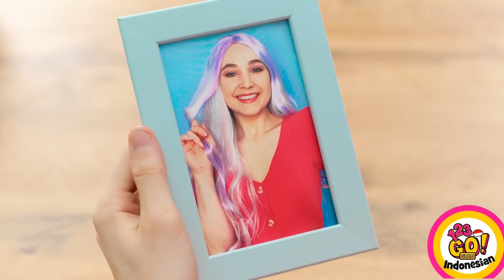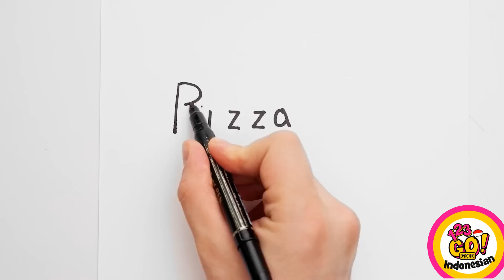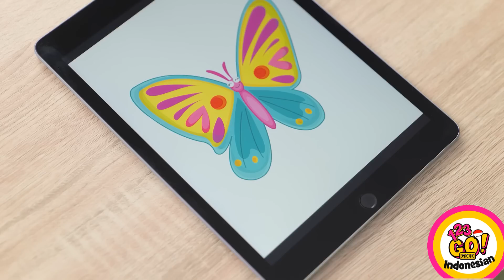KIAT SENI DAN KERAJINAN DIY KEREN || Tips Melukis & Menggambar Mudah oleh 123 GO! GOLD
Ukuran cantik memang tergantung siapa yang melihatnya. Tetapi jika karya senimu terlihat berantakan, kami punya kiat untuk membantumu membuat mahakarya.